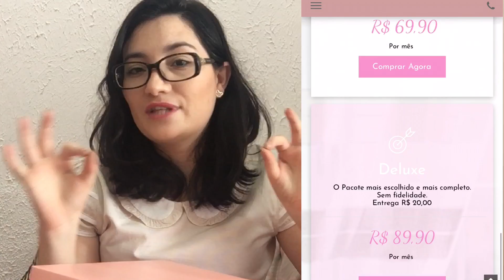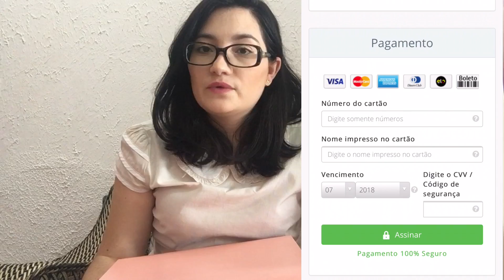50 tons de Rosa Box - Lingerie Por assinatura